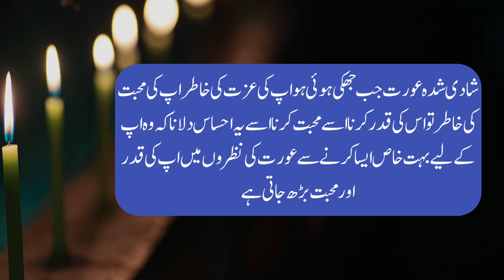Bano Qudsia Quotes l Husband Wife Love Words l Urdu Quotes About Life l Alfaaz Ghar